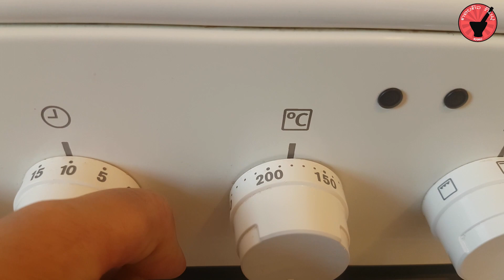เมดเดอเลน ขนม​ฝรั่งเศส​ -​ ເຂົ້າ​ຫນົມ​ກົນຫອຍ​ - Madeleine (FRA SUB)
J'ai besoin de votre aide!
Avec mes remerciements les plus sincères.

Ingrédients:
- 3 œufs
- 100 g de sucre
- 1 citron
- 1 cuillère à soupe d'huile
- 1 cuillère à soupe de miel
- 1 cuillère à café de levure
- 150 g de farine
- 100 g de beurre
- 50 ml de lait
- 1 pincée de sel